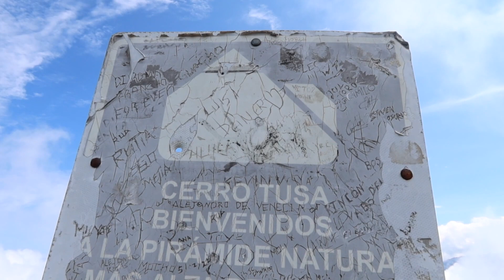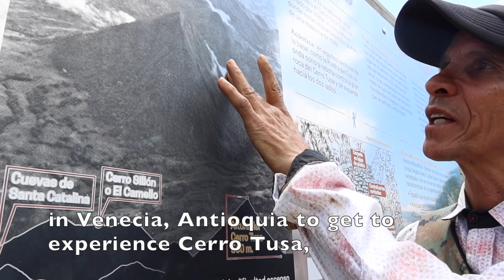Hiking Cerro Tusa | The Worlds Largest Natural Pyramid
Want to hike the world's largest natural pyramid? Great! But before you do, you need to watch this video to know what you are up against.

Cerro Tusa is located in Venecia, Colombia. When you get there, you need to be prepared to hike the steepest, hardest climb in Colombia.

Don’t believe us? Watch this video as Maddie crawls her way to the mountain peak.

We highly recommend getting a guide for hiking Cerro Tusa. While it’s a short distance to the top, the terrain isn’t for the faint of heart.

Want more travel videos from your favorite travel couple? :) Here are some of our most recent videos!

00:00 Intro
00:55 Beginning of the hike
02:02 Beginning of climb
03:58 Do you need a guide?
04:38 Halfway up
07:27 Terrified
09:16 The Summit
11:36 Descending
17:08 Wild ride back to town